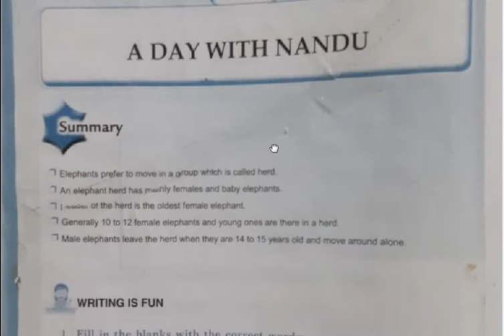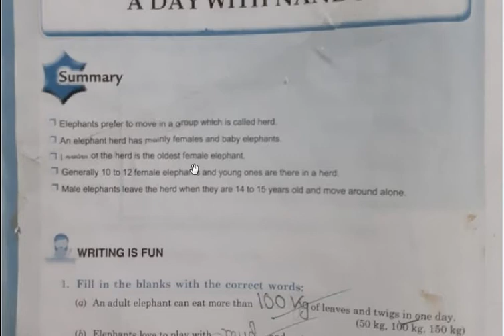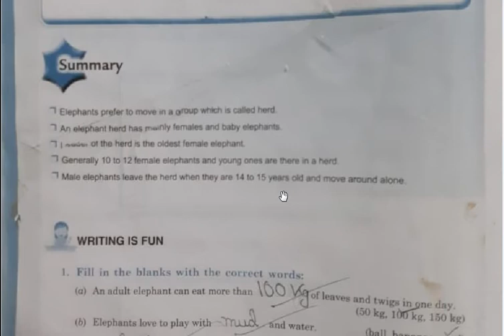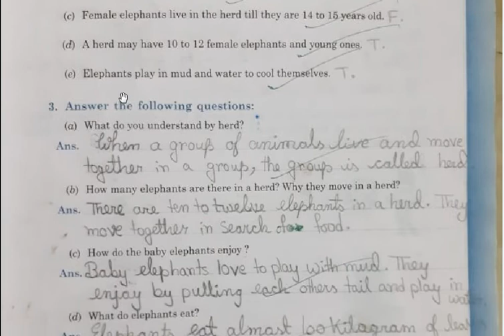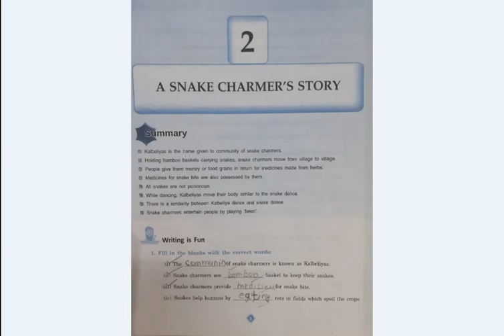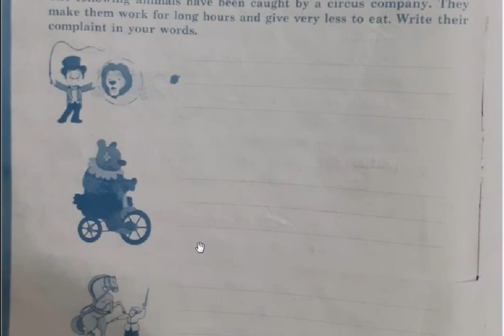Class 4 EVS Ch-3 A Day With Nandu